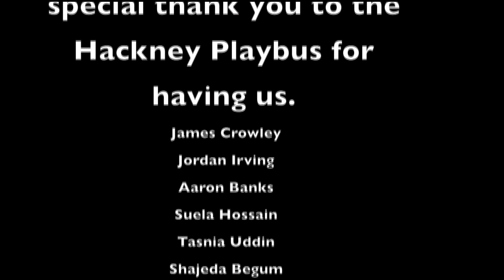National Citizens Service Visit Hackney Playbus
A film put together by young people from the National Citizens Service in 2015